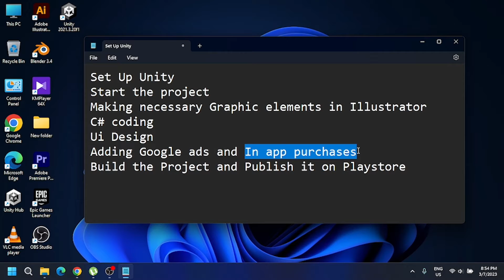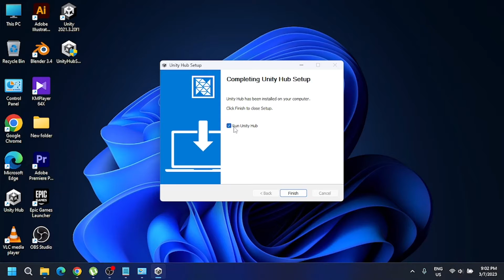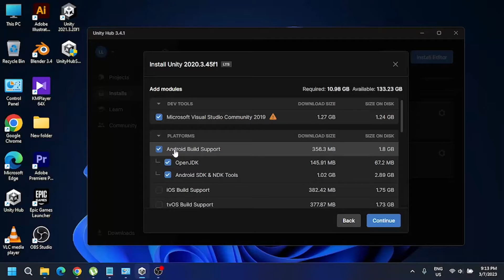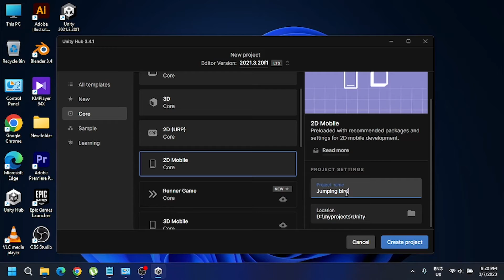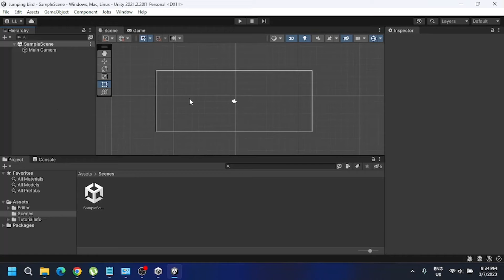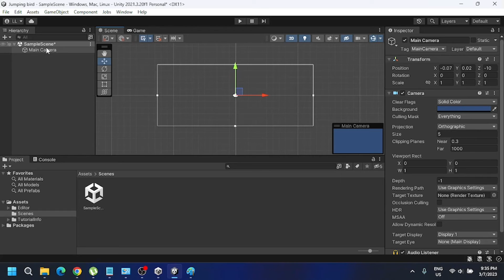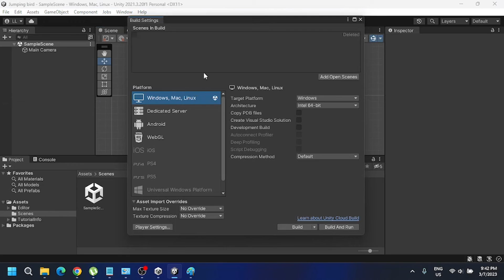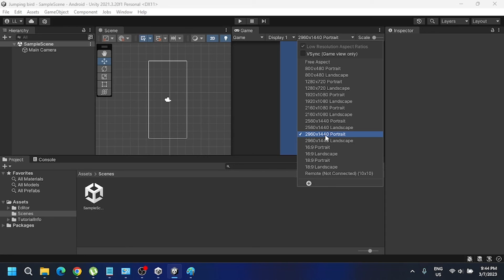Unity mobile game development 2023 | Making Flappy Bird | Tutorial series for beginners - Part 1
Hello guys,

This is the newest unity mobile game development video series for beginners who have just started game development, or in some cases who haven't even downloaded Unity yet. I'm making a 2d mobile game just like flappy bird.